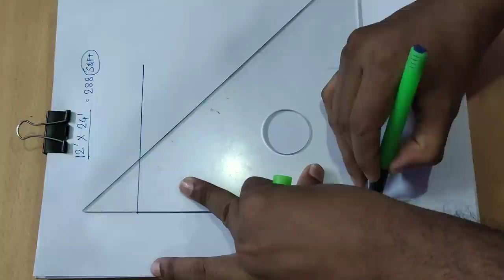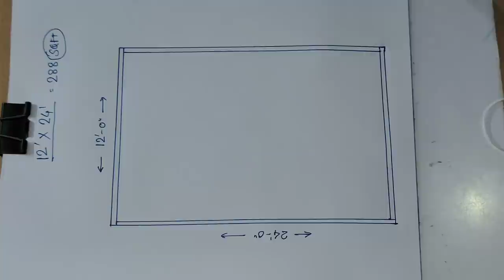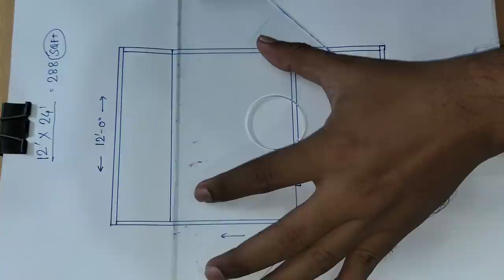12 x 24 small house plan II 12 X 24 GHAR KA NAKSHA II 12 X 24 HOME DESIGN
12 x 24 small house plan
12 X 24 GHAR KA NAKSHA
12 X 24 HOME DESIGN
single floor plan
small floor plan

I will Give you a lot of good service